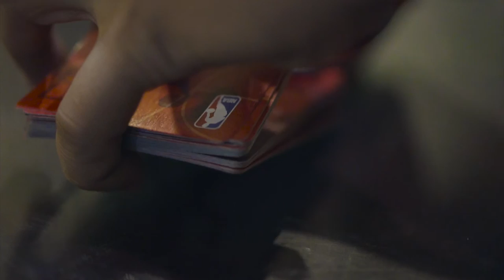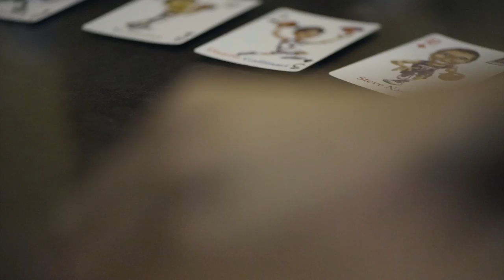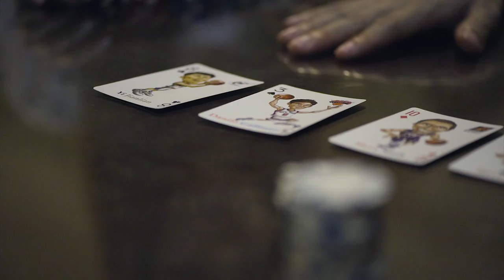Poker Sounds | Winston Films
Videographer: Winston Yap
Video Editor: WInston Yap
Camera: Sony A7s ii